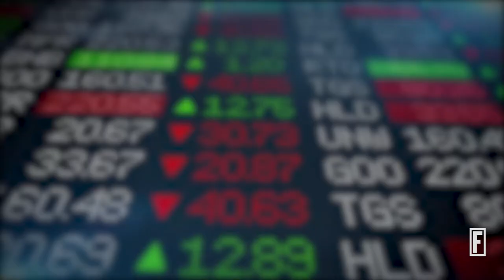GE’s Value Plunged Under CEO Jeff Immelt I Fortune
GE’s value plunged under CEO Jeff Immelt, shedding more than $150 billion in market cap.